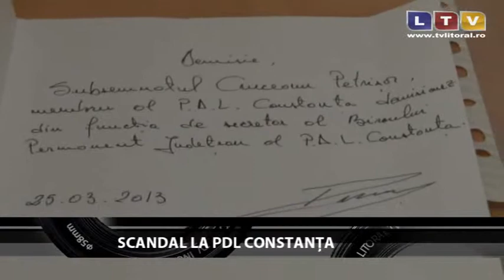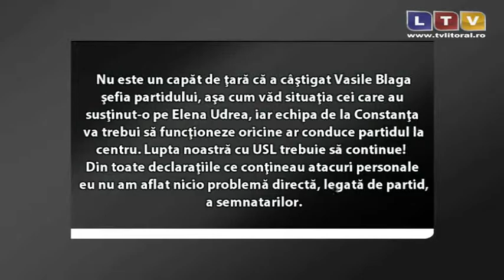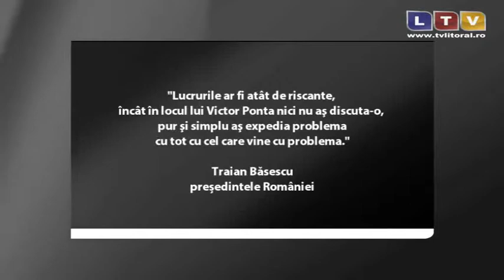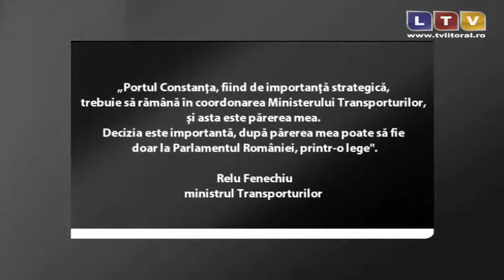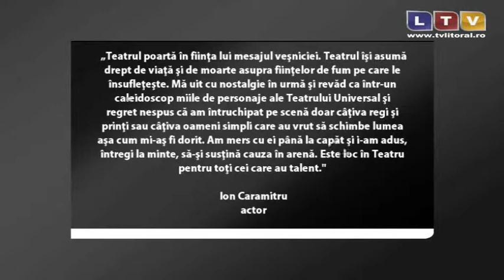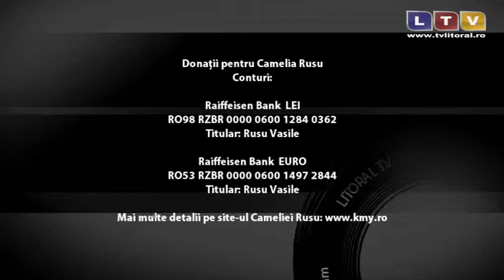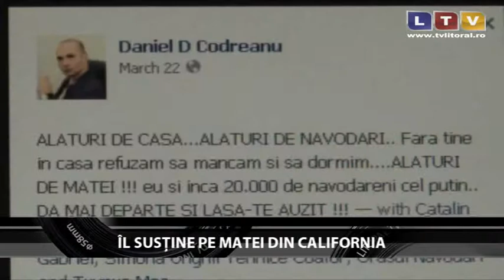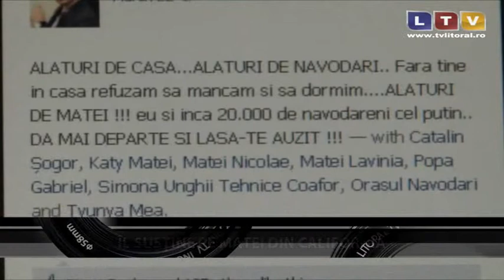Saptamana la zi (30.03.2013) - Litoral TV